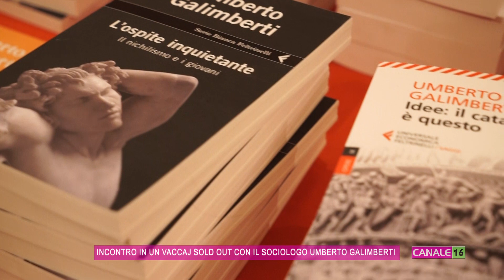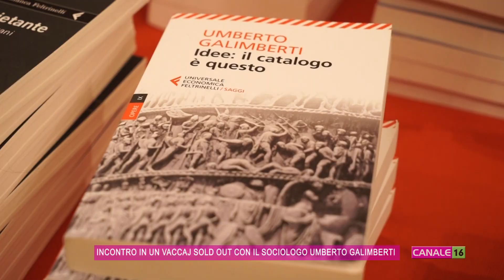Incontro in un Vaccaj sold out con il sociologo Umberto Galimberti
Un Teatro Vaccaj gremito come non mai ha ascoltato in rigoroso silenzio la lectio del professor Umberto Galimberti, filosofo, saggista e psicoanalista tra i più noti in Italia. L'evento è stato reso possibile grazie alla sinergia tra l'Amministrazione comunale di Tolentino e l'Istituto "Filelfo", che ha fatto esibire anche gli studenti.